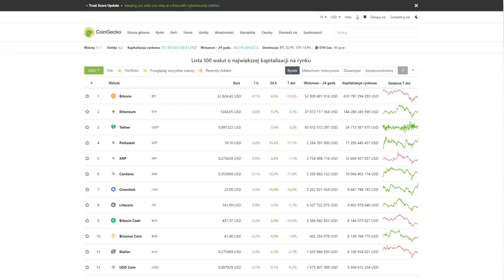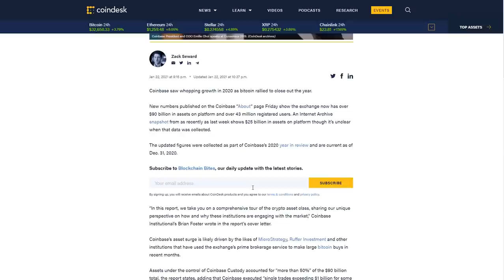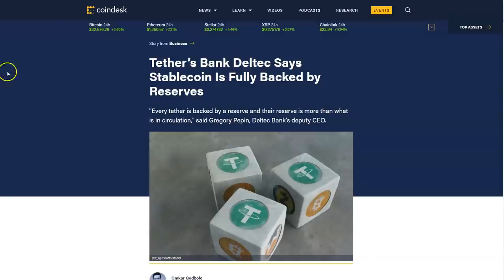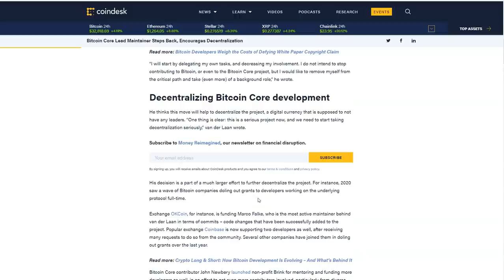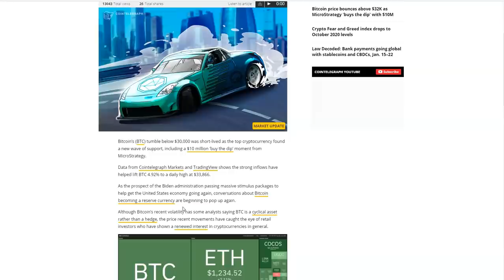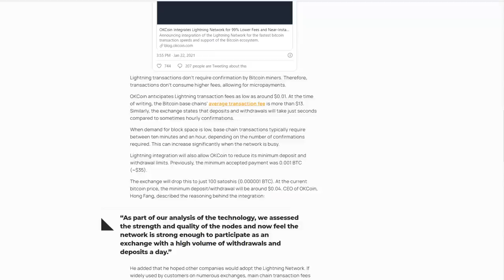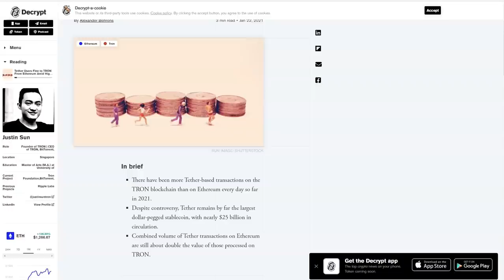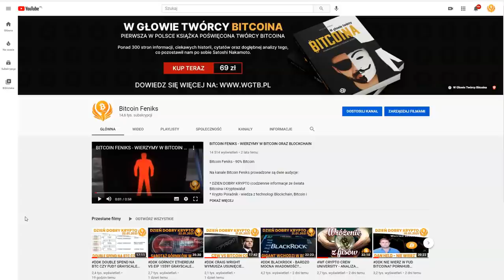DDK DELTEC BRONI TETHER? VAN DER LAAN ODCHODZI Z LEGENDARNEJ POZYCJI? OKCOIN INTEGRUJE LIGHTING N..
FLARE NETWORK: WIĘCEJ INFO...

SPREAKER

PLAYER.FM

ADRESY:
BITCOIN - BTC
1AYddULA4hGu2iuMFiS2tjCZm67G7iYiZT
ETHEREUM - ETH
0xFE671B5AC81c85735d59751866dBFa0F55DCd50e
LITECOIN - LTC
LfTGvLnxAm2EGmJFy5HVu6aaPk3BFREd14